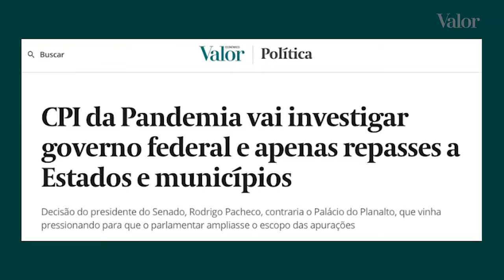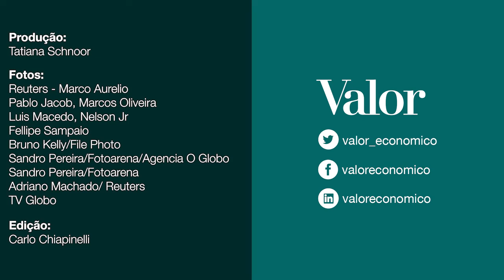CPI que tarda, arrisca falhar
Coluna de Maria Cristina Fernandes: Comissão se divide entre quem quer culpar Bolsonaro e quem só quer lhe tirar a caneta.